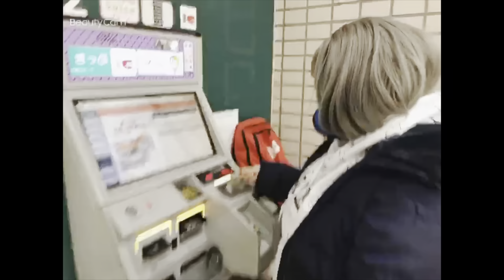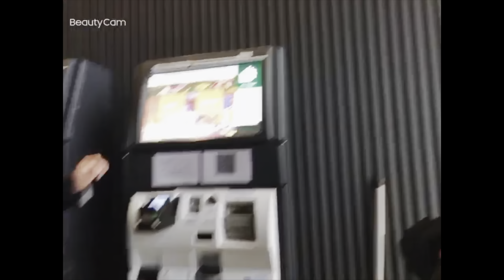PAANO MAMASYAL GALA SA TOKYO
PAANO MAMASYAL